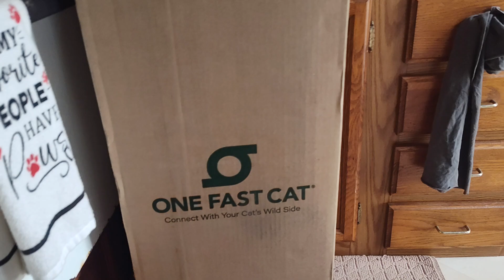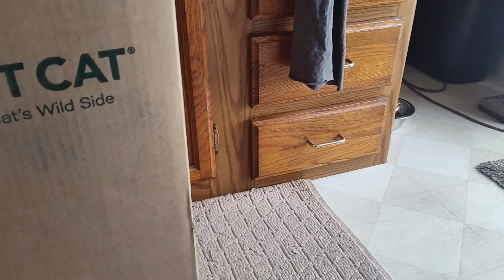Got my cat a RUNNING WHEEL.. I hope she LOVES IT.🐈😽🥰cutecat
The cutest furball @Acatnamedkitters got her running wheel I bought her today in the mail.. Still have to put it together for her but I really hope she likes it cause this thing was 200 dollars.. She definitely deserves just don't want it to be wasted.. She's the cutest bestest cat..🥰😽🐈😻😸😉